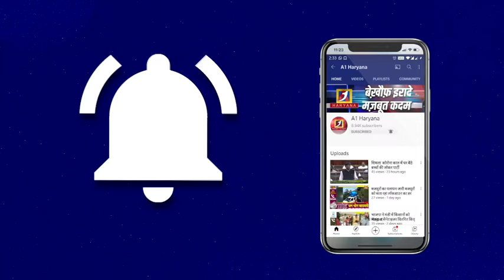तो लागू कर दिया लेकिन ये सब क्यों नहीं सोच रही सरकार - आदित्य बंसल